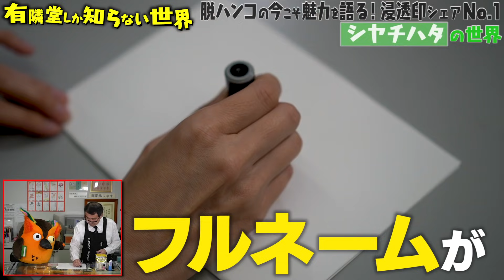【脱ハンコに物申す！】シヤチハタの世界～有隣堂しか知らない世界022～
LINEスタンプはこちらから！

■目次
0:00　オープニング
0:29　シヤチハタ紹介
4:54　シヤチハタ担当者登場
7:55　エンディング

「脱ハンコ」の言葉がTVや新聞で踊る昨今…
ハンコって本当に必要ないの？

有隣堂の印章コーナーで、28年間ひたすらハンコを売ってきた男が、この問題に物申す！
更にシヤチハタの担当者にも電凸。正直なところ…を問いただします！

■紹介した商品（商品名/本体価格/すべてシヤチハタ）
・ネーム９既製品/¥1,450
　　　　　別製/¥2,150~
・おててポン/¥500
・お着替えできるポン/¥600